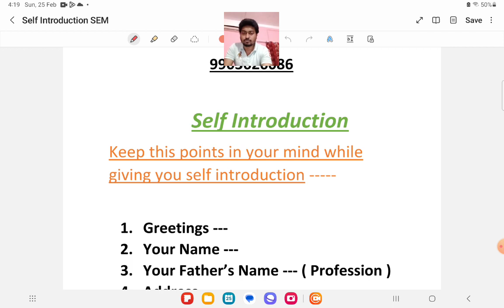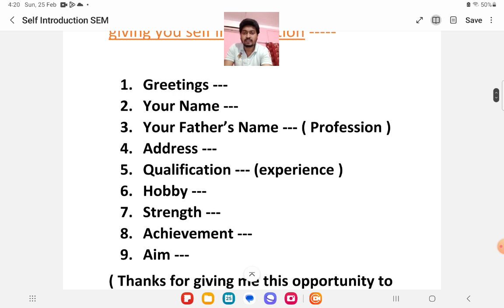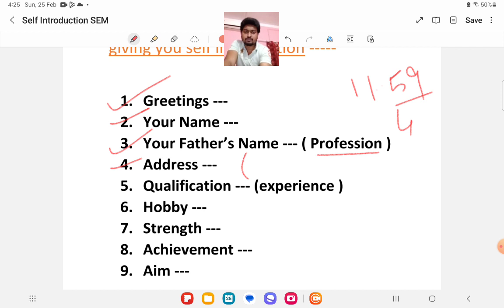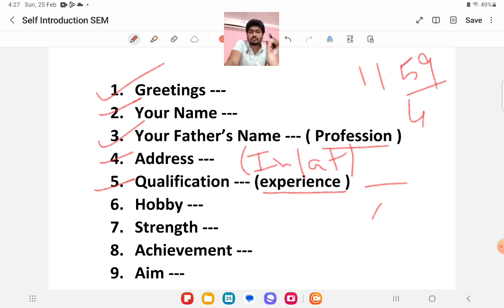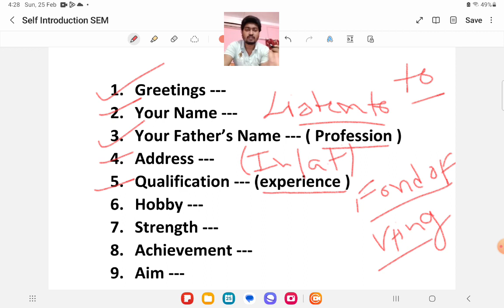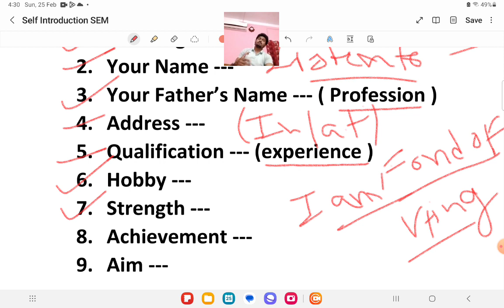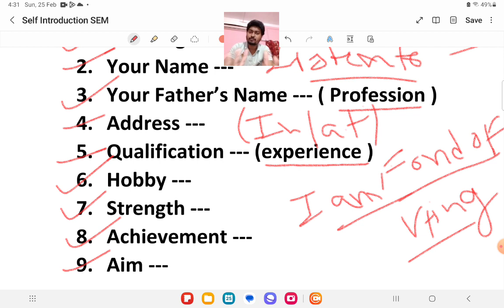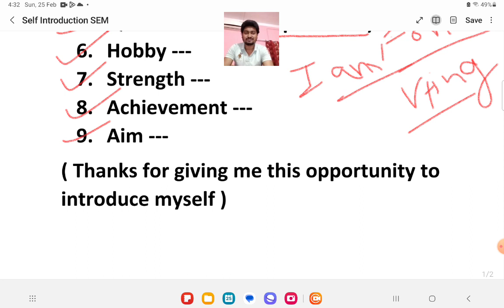Self Introduction || Spoken English Master